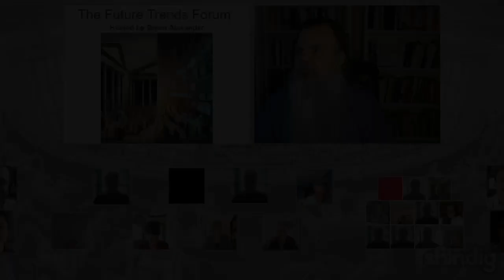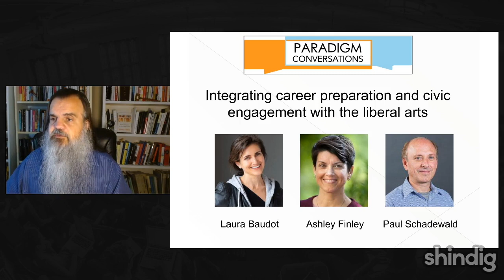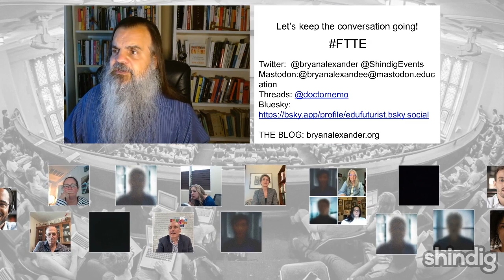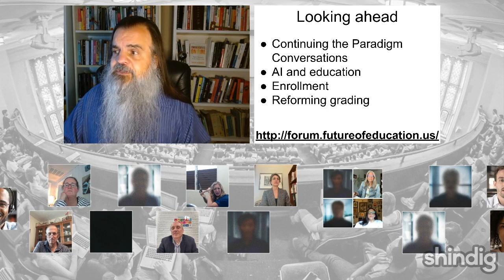Integrating career preparation, civic engagement, and the liberal arts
How can colleges and university combine academic work, career preparation, and civic engagement for students?

In the fourth Paradigm Conversation we are delighted to host three innovators: Laura Baudot, Senior Associate Dean of Arts and Sciences and Associate Professor of English at Oberlin College; Dr. Ashley Finley, Vice President of Research and Senior Advisor to the President for the American Association of Colleges and Universities (AAC&U); Paul Schadewald, Senior Project Manager, the Paradigm Project.